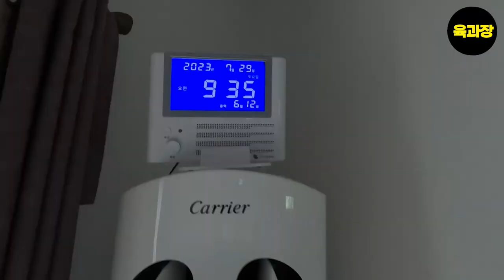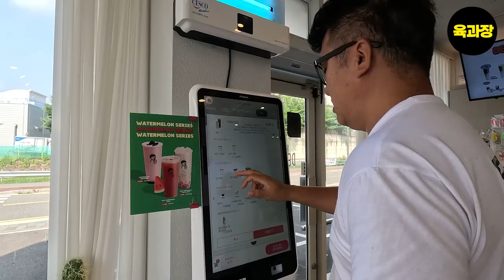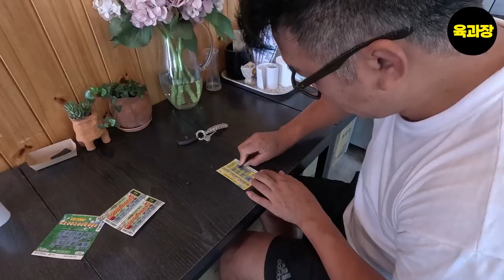파이어족의 하루.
파이어족의 하루, 39세 희망퇴직자, 파이어족, 생존기.